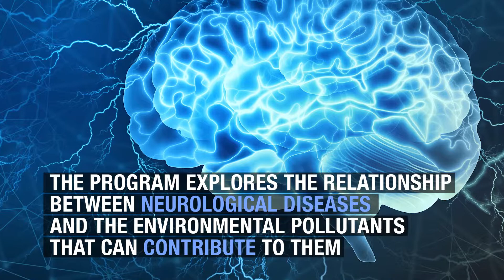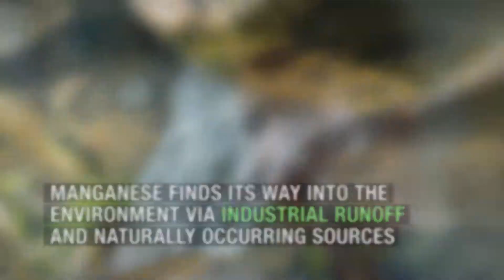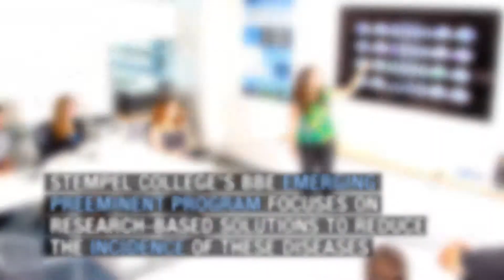FIU's Emerging Preeminent Program: Brain, Behavior and the Environment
The Brain, Behavior and the Environment Program is a transdisciplinary initiative that unites the dynamic and diverse neuroscience community at FIU in the pursuit of three goals: to create and empower research programs focused on environmental causes of neurological disease; to devise strategies and develop treatments for neurological disorders using novel neuroscience and engineering tools as well as pharmacological approaches; and to establish a rich educational resource in South Florida to educate students, faculty, clinicians, the public, and health officials on the role that environmental factors play on neurological disease.